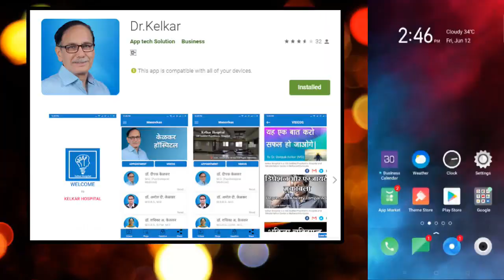Give Power To Your Declaration - Dr. Deepak Kelkar (MD) Psychiatrist Hypnotherapist Psychotherapist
• Psychiatrist
• Hypnotherapist
• Psychotherapist,
• De-addiction Specialist
• Sexologist

     3 )Kelkar Hospital Channel

Give Power To Your Declaration
घोषणा  करना और उसका  शब्द  देना
Ghoshana karna aur uska shabd dena
Ghoshana karna ek sambhavana
Ghashana karna matlab apne aap se promise krna
Ghoshana karna matlab apne vachan pe majbut rahana
 Ghoshana kab karna chahiye
Ghoshana se kya hota hai
Ghoshana se milti hai ek ummid
Ghoshana se badhata hai confidence
Ghoshana se aati hai urja
Give Power To Your Declaration Means
What is Give Power To Your Declaration
Give Power To Your Declaration by Deepak Kelkar